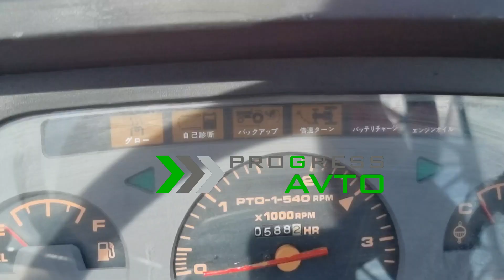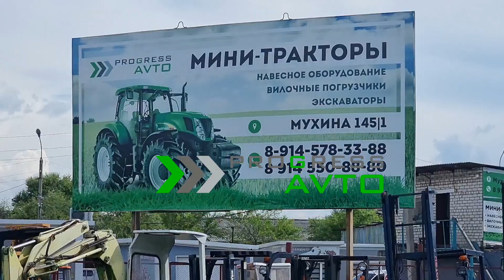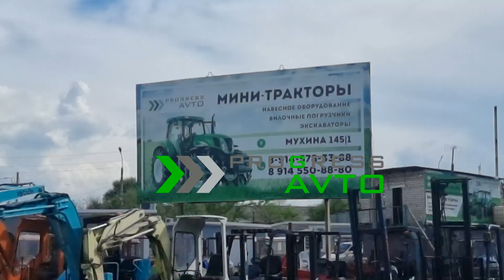KUBOTA GL29 японский мини трактор Красноярск Гайдашовка 8и/1 реверс 4 цилиндра гидронаклон колея 110